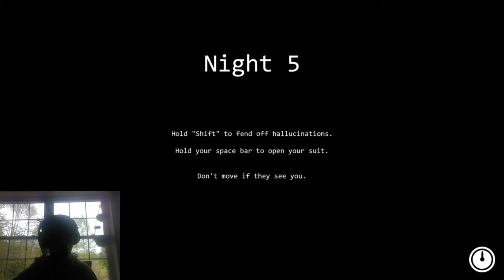Fredbears fright part.3 night 5 complete